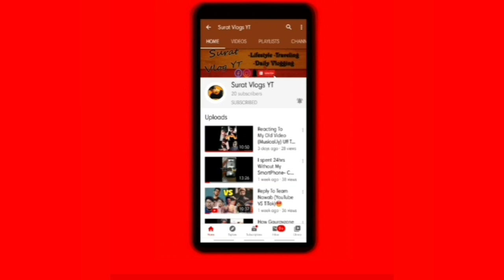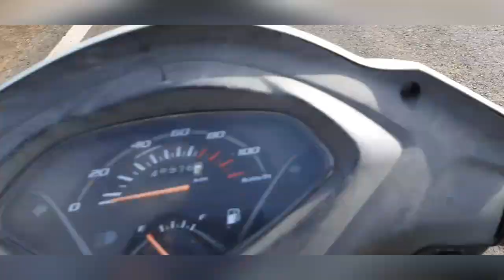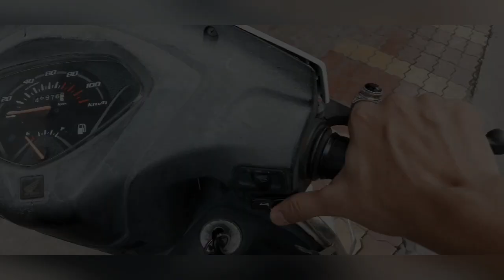Dumas Vlog In Unlock 1.0 🏖